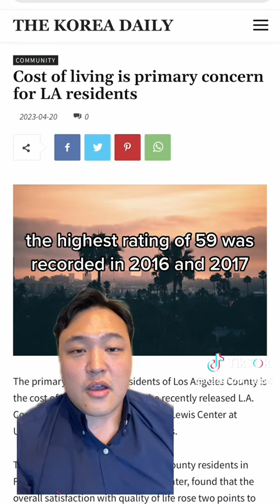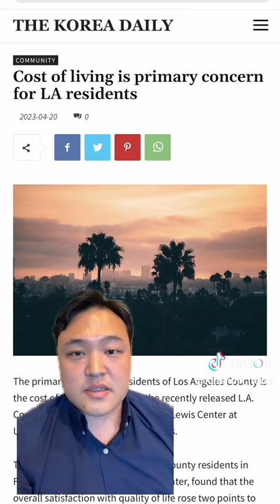Cost of living is primary concern for LA residents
The primary concern for residents of Los Angeles County is the cost of living, according to the recently released L.A. County Quality of Life Survey by the Lewis Center at UCLA’s Luskin School of Public Affairs.